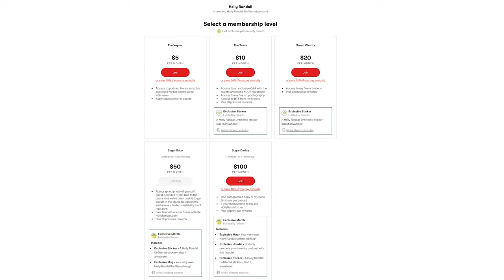I Love When Another Man F*ks My Wife with Vincent Jones & Holly Hotwife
Vincent Jones just wants to share the love!